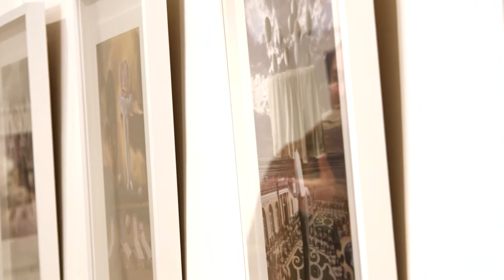|KMFA| Mágusok alkonya | Schneller János és Szász Sándor tárlatvezetése, 2. rész